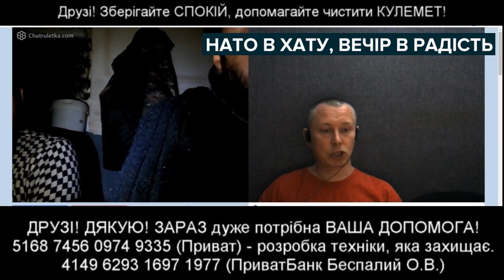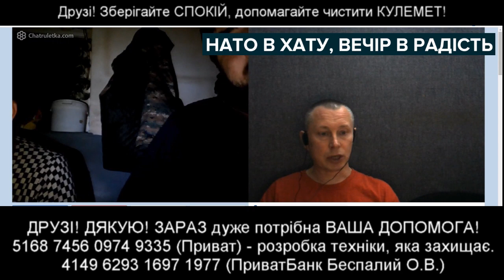РАЗГОВОР С АРМЯНСКИМИ ВОЕННЫМИ В РАЗГАР БОЕВЫХ ДЕЙСТВИЙ (22-10-2020)